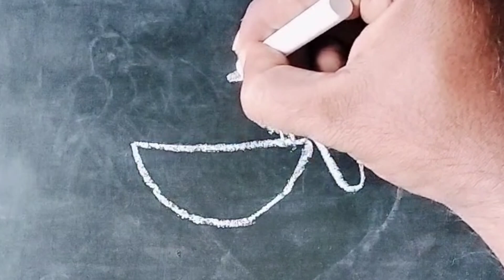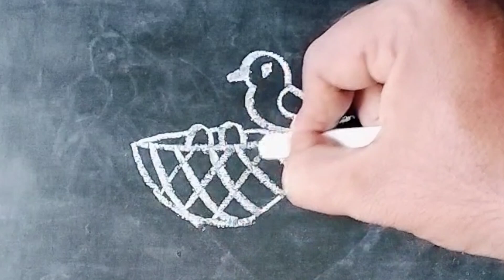How to draw a Bird Nest drawing easy step by step/Bird Nest drawing/ பறவை கூடு படம் வரைதல்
How to draw a Bird Nest drawing easy step by step/Bird Nest drawing/ பறவை கூடு படம்  @ChalkDrawing